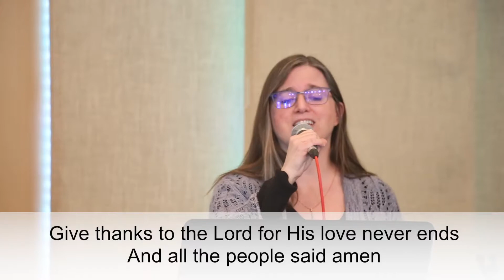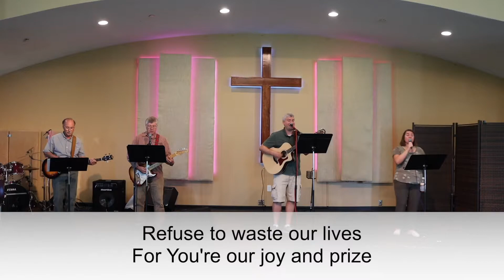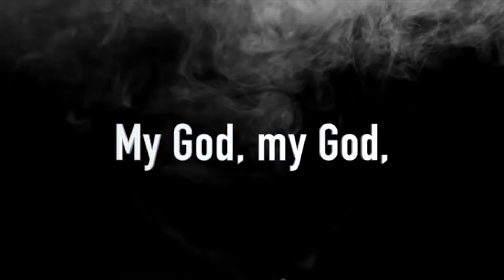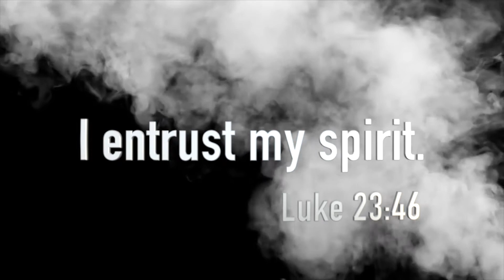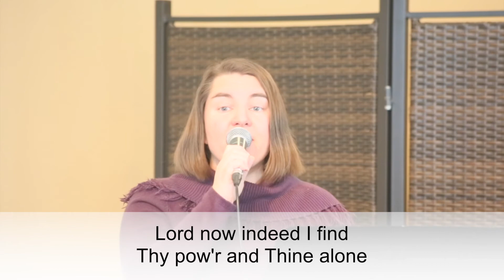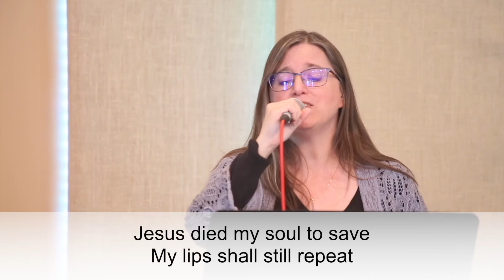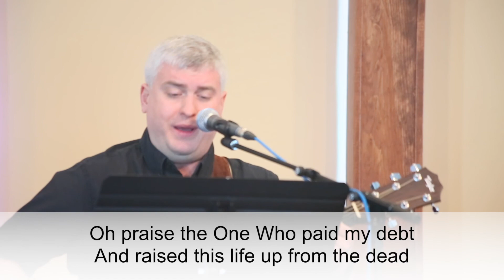The Orchard Online - March 20, 2022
Welcome to The Orchard Online!

New to the Orchard? Fill out a Connection Card

Order of Service:

The Praise of God from His People - Brian Freed

The Hearing of God's Word - Pastor Ken Glasier

Benediction - Pastor Ken Glasier